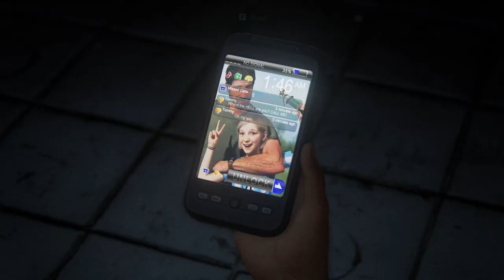The Last of Us REMASTERED- part 1